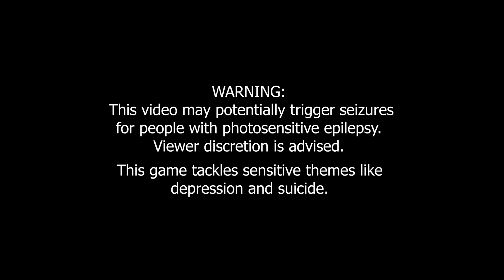DREAMERS DISEASE - Steam Next Fest Trailer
The demo will be available once Steam Next Fest October begins (14 october).
Dreamers Disease is a fast-paced FPS where you can Shoot Yourself to make bullets stronger. Prioritize, Move Fast, and Shoot Yourself to Fight the overwhelming amount of enemies. Inspired by modern boomer shooters like ULTRAKILL and DUSK.

Well, here I am once again. The game has gone through a major rework in the last couple months, after creating Boulder Bunch I learnt a lot about making a fun game, and I started to incorporate those lessons in Dreamers Disease, and boy has it paid off. That's all I had to say for now, enjoy the trailer and I'll be waiting to see you on Steam's Next Fest ;)